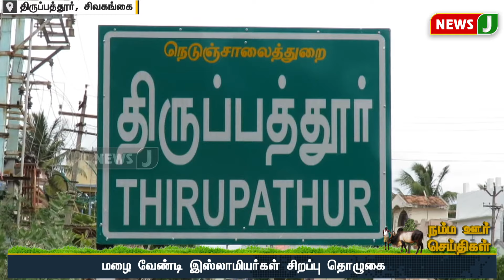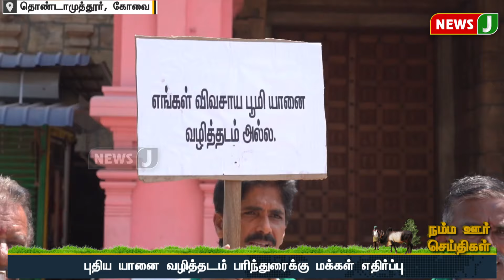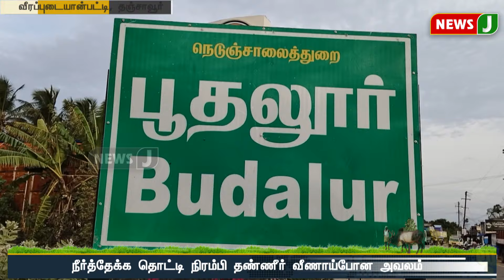நம்ம ஊர் செய்திகள் || Today Tamil District News | 07 MAY 2024 | Namma Ooru Seithigal || NewsJ